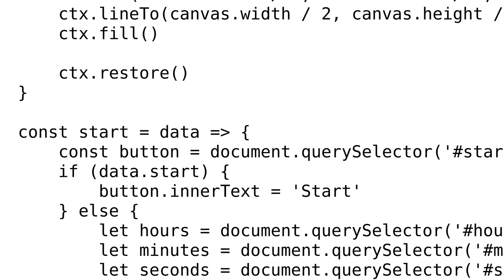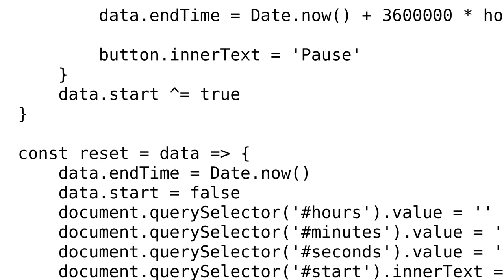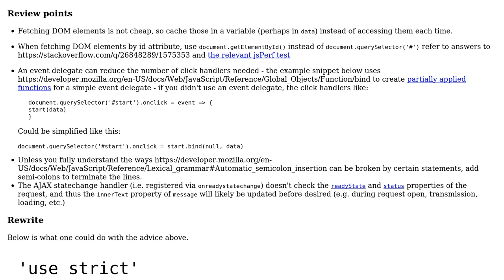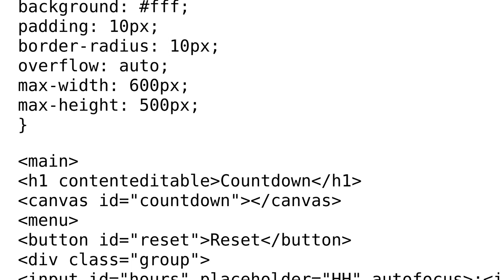Code Review: Display the time left of a given time (2 Solutions!!)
Code Review: Display the time left of a given time

With thanks & praise to God, and with thanks to the many people who have made this project possible! | Content (except music & images) licensed under CC BY-SA | Music | Images & others | With thanks to user SAM OnELA user Rene Saarsoo user DIDIx13 and the Stack Exchange Network Trademarks are property of their respective owners. You are responsible for your own actions.